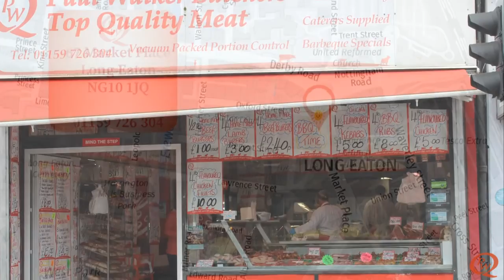Bee Viewable Advertising Network | Paul Walkers Butchers - Long Eaton 1 min